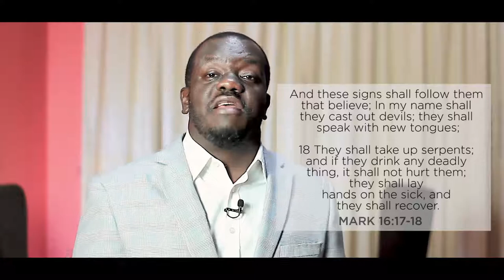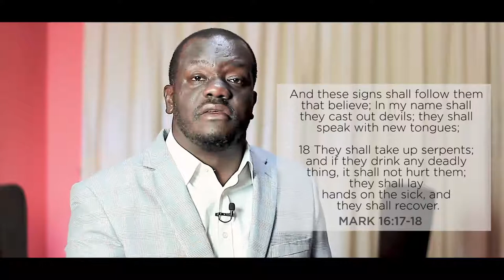Instruction For The Season